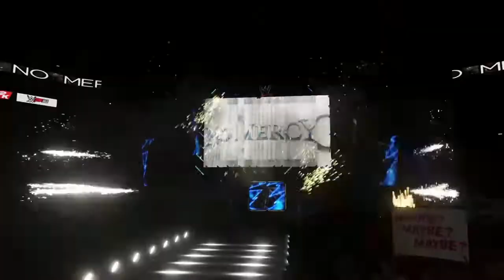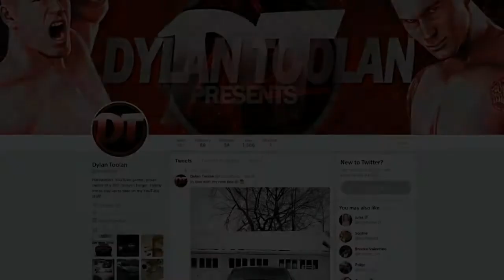"NO MERCY PART 1!" WWE 2K18 Ruthless Aggression Era Universe Mode: #50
My WWE 2K18 Universe Mode is based out of the Ruthless Aggression Era complete with the Raw and Smackdown Brand-Split and full rosters between the years of 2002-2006. But of course it wouldn’t be MY Universe Mode without a few twists and turns along the way.